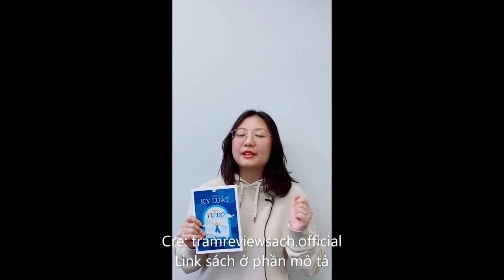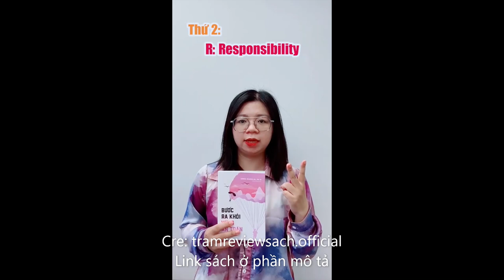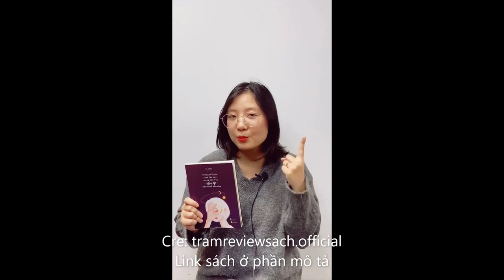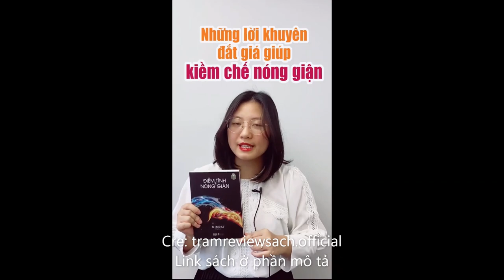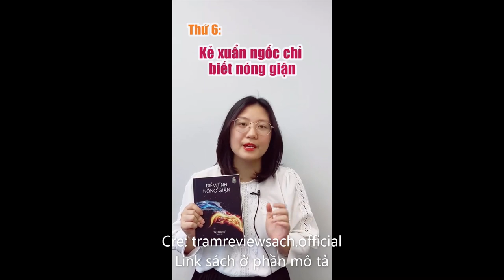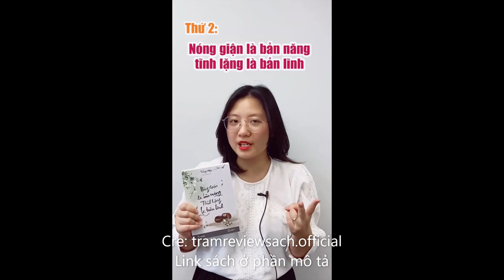Những cuốn sách các bạn nên đọc